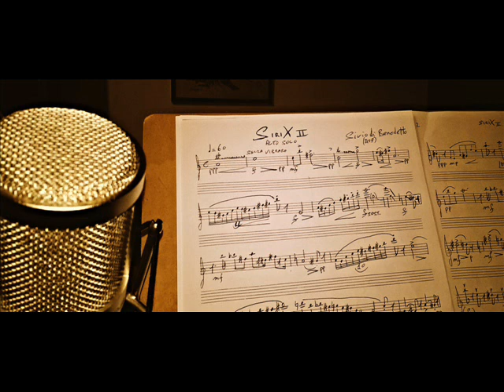SiriX II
Brano sicuramente meno Pop  :D